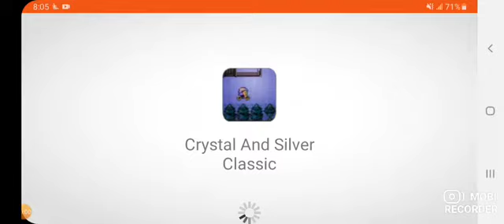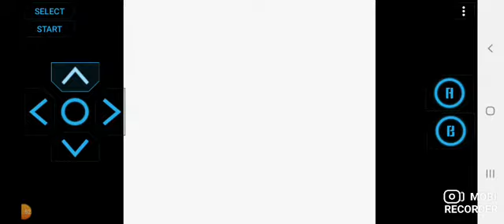pokemon silver nuzloke part 4- 2 pokemon is better then nothing